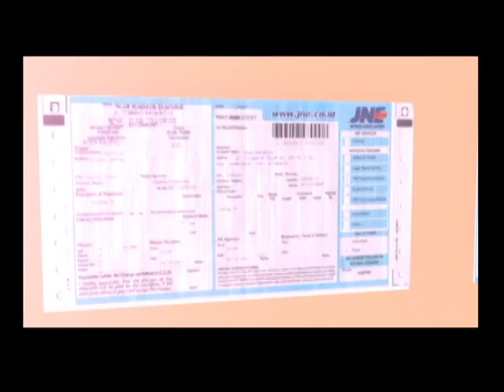Computer Animation - Proses Pengiriman Barang Melalui JNE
Anggota
- Cici Mulhayati
- Johan Irawan

Politeknik Caltex Riau
2014/2015